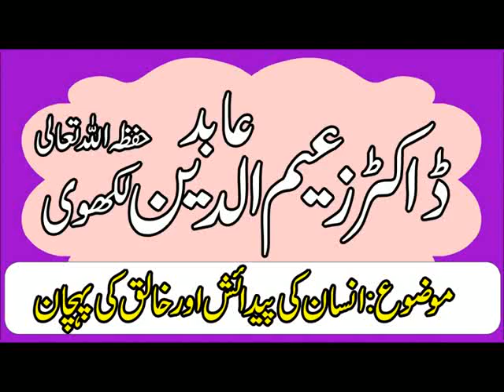KHLIQ KATA ARUF BY DR ZAEEM U DEEN SB LAKHVI 19 07 2019 YASEEN ISLAMIC 0300 7990212